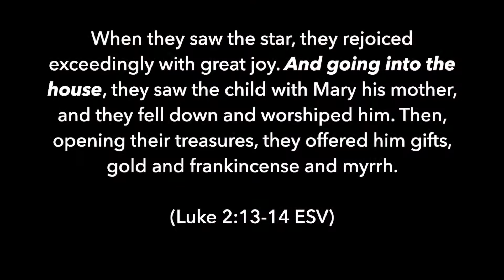Three gifts, three kings? - The Myths of Christmas #4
The Bible says that Magi from the east brought three gifts to Jesus - gold, frankincense, and myrrh.  But does the Bible say that there were three kings?

In this fourth episode of "The Myths of Christmas", learn a bit more about the Magi and why they are important in the Christmas story.